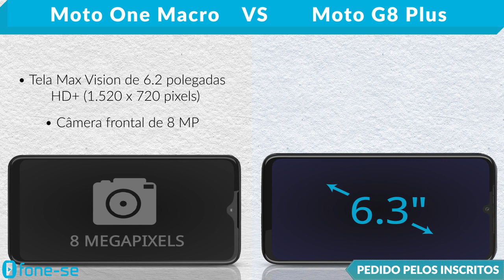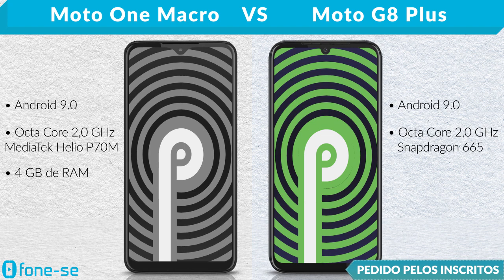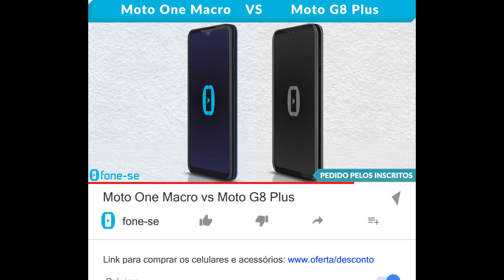Moto One Macro vs Moto G8 Plus (Comparativo)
Confira a ficha técnica do Motorola One Macro e do Moto G8 Plus, uma comparação de tamanho exclusiva (3D), e muito mais.